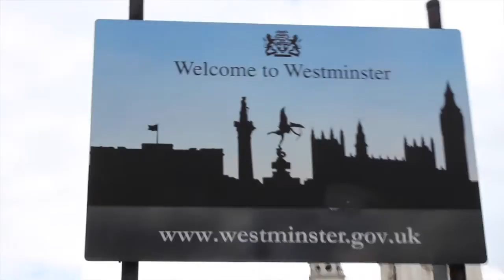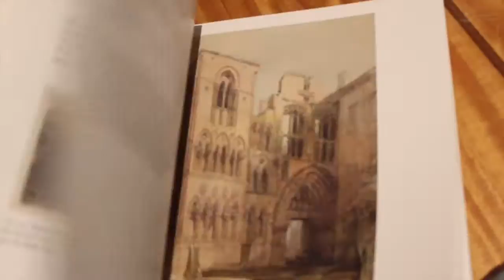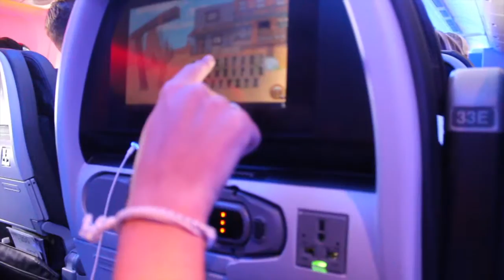Cece and Kennedy -london